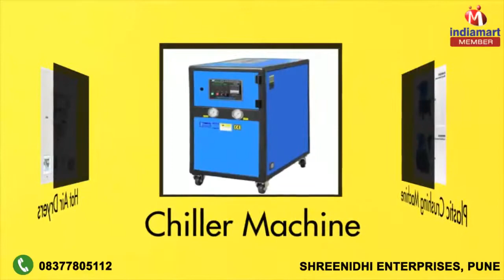Molding Machines by Shreenidhi Enterprises, Pune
Welcome to Shreenidhi Enterprises, established in the year 2005, we are among the prominent distributors, suppliers and importers of an extensive range of supreme quality Molding Machines. The product range offered by us is inclusive of Horizontal Injection Molding Machines, Horizontal Injection Molding Machine A8 & S8 Series and Automatic Injection Molding Machines. These molding machines are procured from trusted vendors where these machines are manufactured from quality assured stainless steel and other basic materials. For the purpose of manufacturing these molding machines in compliance with the set industry standards, the state-of-the-art equipment is used by our vendors. In addition to this, these molding machines are appreciated for their rich attributes such as easy operation, low maintenance, high performance, enhanced functional life and minimum power consumption. We are importing from Malesiya.